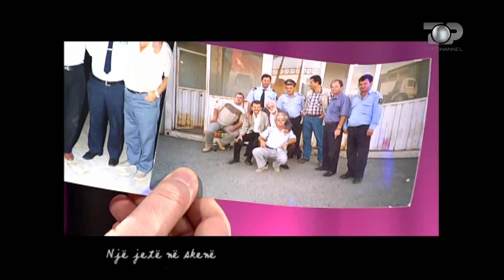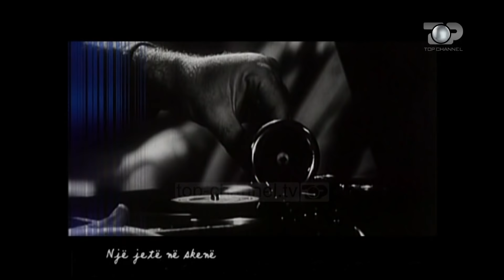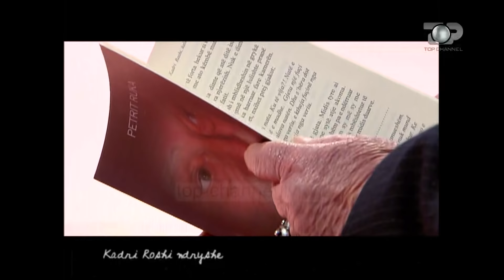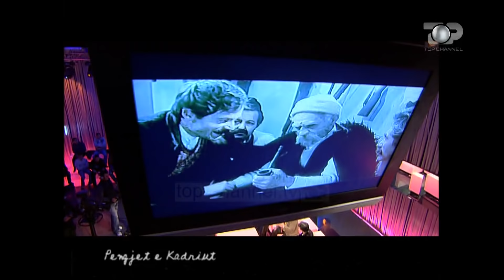Nostalgji: Top Show - "Një jetë në skenë" kushtuar aktorit Kadri Roshi - Premierë 08 Shtator 2020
Top Show “Një jetë në Skenë” I kushtohet jetës dhe sukseseve në teatër dhe kinematografi të aktorit të madh Kadri Roshi. Te ftuar janë miqtë dhe kolegët e brezit  të tij  aktorja Tinka Kurti, aktori Luftar Paja, aktori Birçe Hasko , aktori Fadil Kojoska, regjisori Petrit Ruka, regjisori Altin Basha, aktori Mirush Kabashi, nipi I Kadri Rroshit Maksi Rroshi, Bedri Jashari dhe aktori Gazmend Paja.
Në emision prezantohet vepra biografike kushtuar Kadri Roshit, jetës së tij në skenë, por edhe njeriut Kadri Roshi. Të ftuarit sjellin në vemendje punën, mjeshtrinë, profesionalizimin, modestinë e mjeshtrit të madh të karaktereve. Kadri Roshi kishte hobi të tij peshkimin. Por pengu më I madh I  Kadri Roshit ishte që nuk luajti një rol të Ali Pashë Tepelenës.